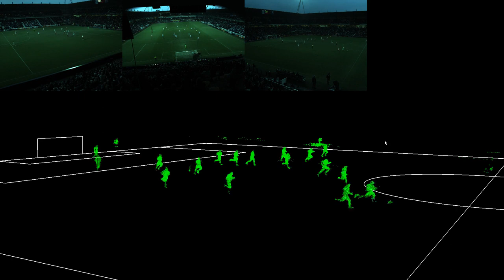Voxel carving for football match 3D reconstruction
Voxel carving implemented on the GPU. The input consists of seven synchronised video streams, calibration is done using bundle adjustment. Based on footage recorded at the Heracles stadium from the Heracles-Utrecht match on 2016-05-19.
This work was done during my time at the BallJames startup.
Conceptualisation, implementation and visualisation by me.